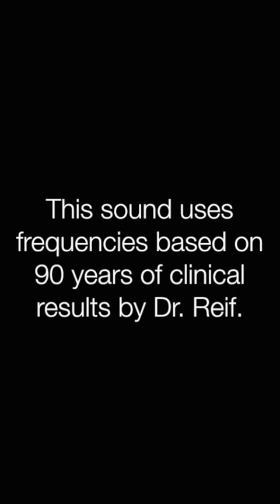✅花粉症 ★くしゃみ、鼻水、鼻づまりに〓Hay fever. Relax & Healing music with Dr. Rife.